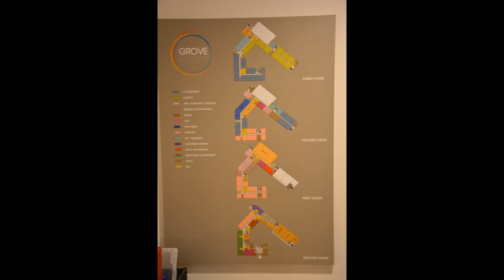Grove Academy Tour